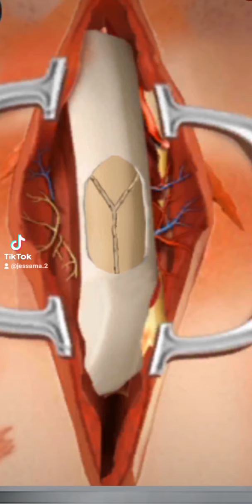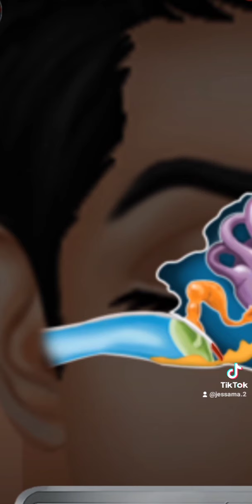NOSE SURGERY & TONSILS stone removal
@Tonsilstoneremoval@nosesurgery